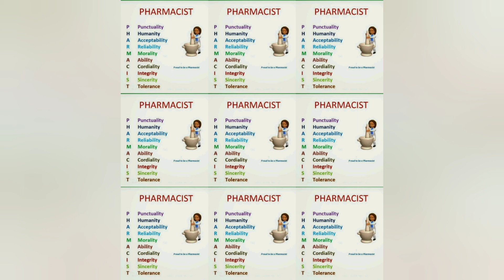Pharmacist!!! know about the complete word pharmacist